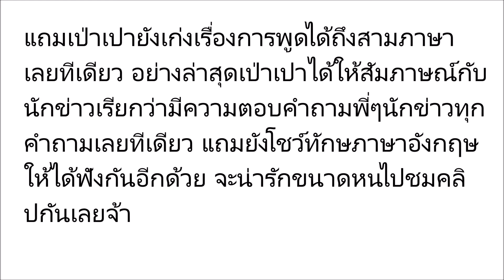โอ้โหเก่งสุดๆ! เมื่อ “เป่าเปา” ให้สัมภาษณ์สื่อโชว์สกิลพูดภาษาอังกฤษขั้นเทพแบบนี้!!